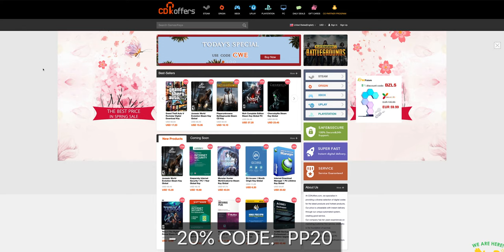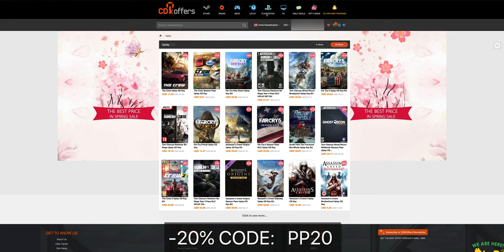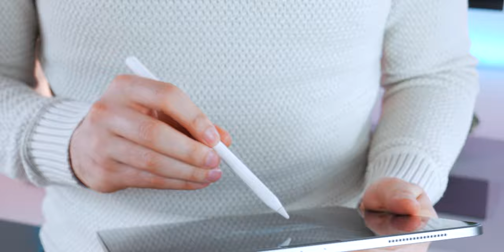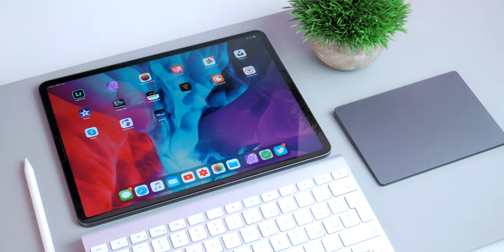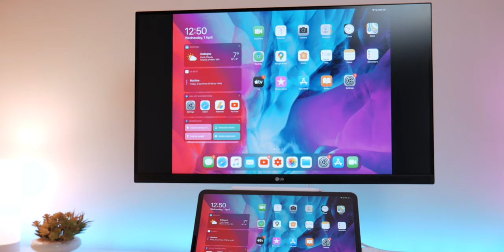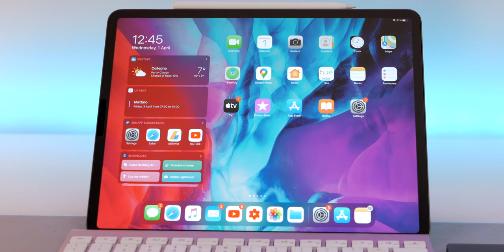iPad Pro Desk Setup (2020) - Something is missing? | Shades Of Tech ⬡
This is my iPad Pro desk setup for 2020! It rocks a 12.9" iPad Pro from 2018, a 4k HDR display, the LG 27UK850W, Apple Magic Keyboard and Trackpad. But something is missing

►► Products
✓ iPad Pro (2018)
✓ iPad Pro (2020)
✓ LG 27UK850
✓ Apple Magic Keyboard 2
✓ Apple Magic Trackpad 2
✓ Apple Pencil 2
✓ iPad Keyboard Case
✓ Usb-c Hub

✓ Amazon US 🇺🇸

►► Studio Gear

ⓞ Camera: Lumix DMC G7 4k

ⓞ Lens: Lumix G 25mm f1.7 ASPH

ⓞ Lens #2: Lumix G vario 14-42 mm f3.5-5.6 ASPH

ⓞ Phone: iPhone 6s Plus 64 Gb

ⓞ TV: Samsung 8k 65 Q950R
LG OLED 65 C9 4k HDR+

ⓞ Tablet: iPad Pro 12.9" 2018

ⓞ Main Mac: 2016 MacBook PRO 13"

ⓞ Ext. Display: LG 27 UK 850 4k HDR+

ⓞ Travel Mac: 2015 MacBook 12"

ⓞ Editing Mac: 2013 iMac "PRO"

ⓞ Microphone: Deity V-LAV mic

ⓞ Music: iPod classic 80 Gb

►►Credits

Intro ► 20 syl - Kodama